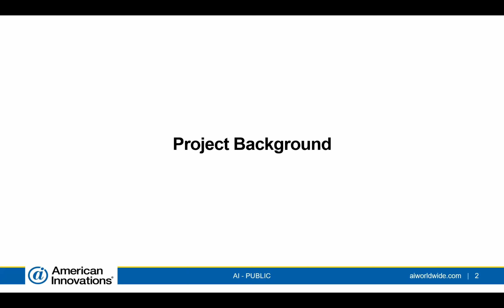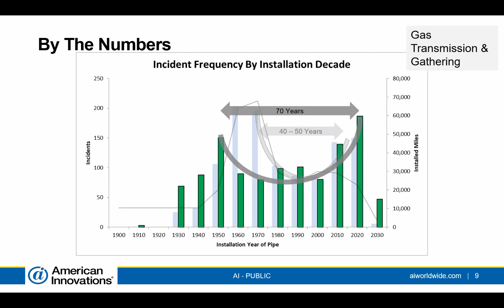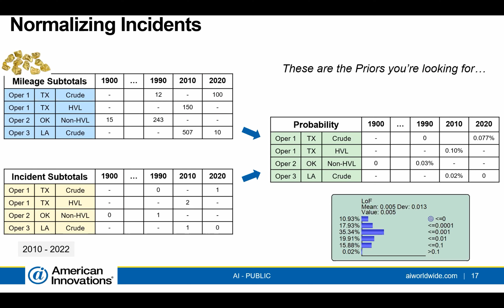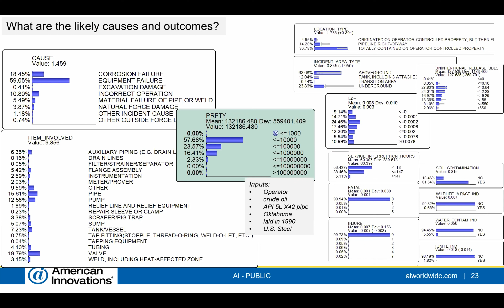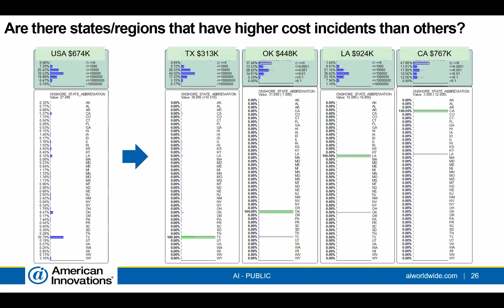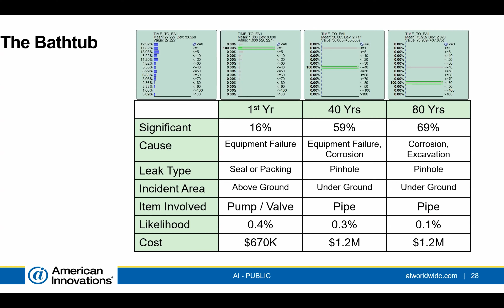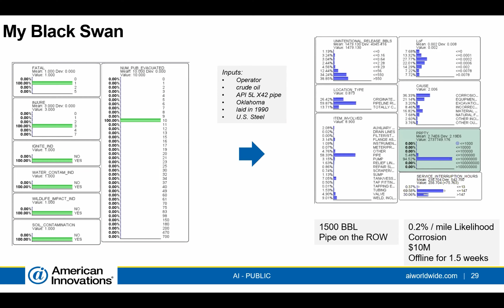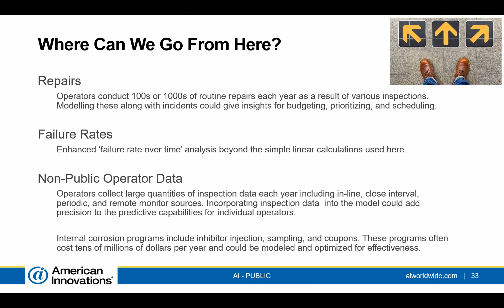Andrew Holle & Becky Gibbs-Murray: Leveraging Bayesian Network Analysis of Pipeline Incident Data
Leveraging Bayesian Network Analysis to Build Predictive Models Using DOT's Public Pipeline Incident Data

Presented at the 2023 BayesiaLab Spring Conference, March 24, 2023.

Abstract
The differential diagnosis of respiratory diseases is usually a challenge for medical specialists in the first line of care, which has increased under the current COVID-19 pandemic. A Clinical Decision Support System — CDSS — is being developed using Bayesian Networks – BNs – to help physicians diagnose respiratory diseases, including those related to COVID-19. Network structure has been elicited from expert physicians, and network parameters (disease prevalence, symptoms, findings, and lab results conditional probabilities) were extracted from relevant bibliography or currently standard global information sources. The CDSS is being tested using case studies taken from real situations, provided and validated by physicians. The resulting system demonstrates the suitability and flexibility of BNs for diagnosis support.

Dr. Ernesto Ocampo, Ph.D.
Dr. Ernesto OcampoDr. Ernesto Ocampo, Ph.D., is a senior full-time professor at the Catholic University of Uruguay Computer Science Department, where he teaches subjects such as Artificial Intelligence, Machine Learning, and Algorithms. His research focus is on Artificial Intelligence applied to Clinical Decision Support Systems (e.g., Acute Bacterial Meningitis, HIV/AIDS, respiratory diseases, and cancer).

His background is in software engineering and holds a Ph.D. in Computer Science from the University of Alcalá, Spain.

An IEEE Senior Member, Dr. Ocampo has worked in the software industry for more than 30 years, currently as a technical consultant for Qualisys Software and Technologies

Dr. Silvia Herrera, MD
Dr. Silvia HerreraDr. Silvia Herrera, MD, is a senior pediatric physician with more than 30 years of professional experience. Dr. Herrera worked for 25 years as an internal pediatrician in the Central Armed Forces Hospital of Uruguay, and for several years she was part of the pro-bono health team that focused on children with HIV/AIDS at the National Pediatric Centre of Reference.

She currently works in a pre-hospital pediatric emergency unit and the pediatric emergency room of a private health provider hospital.

Dr. Herrera has helped the UCU Computer Science Department for several years as a field expert in various CDSS research projects.

Juan Francisco Kurucz, Eng.
Juan Francisco KuruczJuan Francisco Kurucz is an Informatics Engineer who graduated from the Catholic University of Uruguay, where he works as an assistant professor in Artificial Intelligence and other computer science courses. He is an active academic researcher on Artificial Intelligence and is currently focused on the application of Bayesian Networks and Deep Learning to Clinical Decision Support.

In the professional field, Juan Francisco works as a Machine Learning Engineer at an AI Software Company —Tryolabs — where he specializes in Computer Vision. He also participates in the IEEE as a volunteer member.

Lucas Lois, Eng.
Lucas LoisLucas Lois is a Software Engineer who graduated from the Catholic University of Uruguay, where he works as an assistant professor in Computer Science courses. His research area is Artificial Intelligence in Health, focused on the application of Natural Language Processing to Named Entities Recognition in Electronic Health Records, and Bayesian Networks applied to Clinical Decision Support.

In the professional field, Lucas also has several years of software development experience, working currently as a software team leader at December Labs, a high-touch boutique Design & Development shop.

Abstract
In this presentation, we explore how BayesiaLab can work to identify trends in the DOT’s Pipeline and Hazardous Materials Safety Administration’s public incident and annual report data to identify strategies that pipeline operators can leverage to reduce incidents and predict failures more effectively.

Andrew Holle has been with American Innovations for over nine years and currently serves as the Senior Principal Systems Architect. Andrew has a BS in Chemical Engineering and an MS in Computer Science. He is currently focusing on innovative ways to bring the benefits of machine learning to customers through our product offerings.

Becky Gibbs Murray has spent her entire career focused on building innovative, user-friendly tools that advance the oil and gas industry. Becky joined American Innovations in October 2021 as Senior Product Manager. She holds a degree in Chemical and Petroleum Engineering from the Colorado School of Mines.